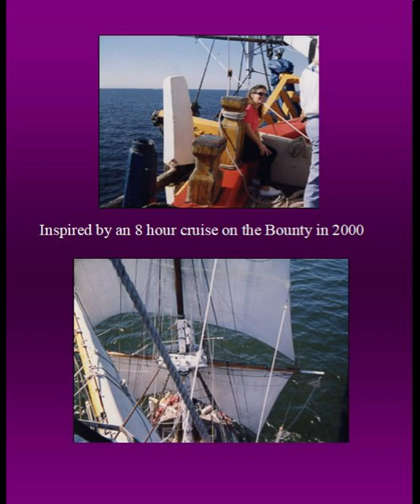HMS BOUNTY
This is a one-of-a-kind Bounty Model.  Thousands of hours went into creating this replica of the ship used in the 1962 MGM version of “Mutiny on the Bounty”.  It measures 24 x 7 x 20”, plank-on-plank construction.  It is made of various types of wood including Walnut, Teak and Mahogany. The sails, with their detailed stitching were hand made from antique white linen cloth.  28 gauge wire is sewn into the hems which allow the sails to be shaped. The rigging is all formed with hemp string.  The figurehead is made from two metal figureheads.  Clay was added in order to sculpt it to resemble the original figurehead. The belfry was formed with copper wire. The tops of the bitts are copper clad.  The stanchions of the belaying pin racks were turned on a lathe and detailed.

All of the hinges are operable, and all the hatch covers open.  The Stern, and Midship hatches open to reveal a stairway with rope hand rails leading to the lower deck.  The lifeboat has seats, four oars and cleats.  The lifeboat and cargo hold cover can be removed to reveal the cargo hold which has wooden steps on either side. The windlass turns, the bilge pump handle works, the capstan turns and the wheel controls the rudder.  The chart cabinet has a map depicting the original route of the Bounty.